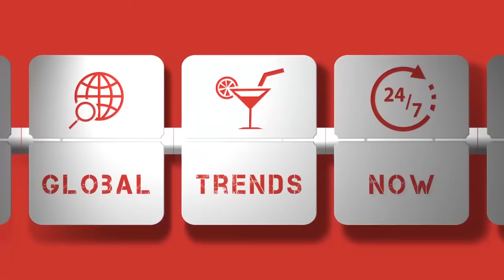Mobile In Travel Is The Next Big Thing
★★★★★ 5 Star Rated unboxes the top rated trends speaker

Trend: One of the biggest travel trends is travelers using their mobile device to do everything...including complaining about their experiences. This trend is growing! Keep your eye on it.

Reward your audience with a laser-targeted keynote presentation by one of the world’s most admired trends experts

Daniel Levine has the extraordinary ability to explain complex marketing concepts in brilliantly simple ways. His wildly inspirational presentations show any industry how to maximize the profit power of trends.

Daniel’s passionate research-driven keynotes employ the full resources of WikiTrend.org and The Avant-Guide Institute to demonstrate the economic power of trends and show conference attendees how to effortlessly profit from them.

Looking for a dynamic keynote speaker who earns passionate standing ovations?

By revealing what customers are thinking and feeling, Daniel unmasks the values and attitudes that underpin purchasing behaviors.

Spotlighting remarkably original retail trends, he demonstrates how leading-edge businesses from a wide range of industries are profiting and prospering from understanding their customer’s needs and desires.

Then he offers practical ways in which you too can take advantage of these same trends in innovative new ways to benefit customers and increase sales.

Learn about powerful, industry-specific trends that will significantly impact your work, discover simple marketing strategies to take advantage of these developments, and walk away with straightforward tactics you can immediately put to use.